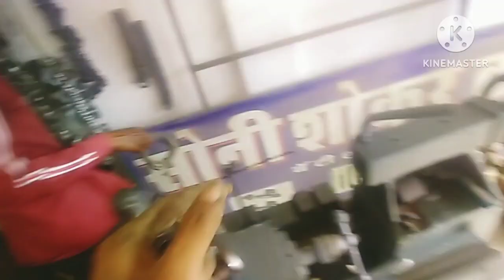Maruti ven shocker height badhane ka tarika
how to increase Maruti Omni van height video

Maruti Omni van shocker power badhane ka tarika video

Maruti Omni van shocker noise problem solution video